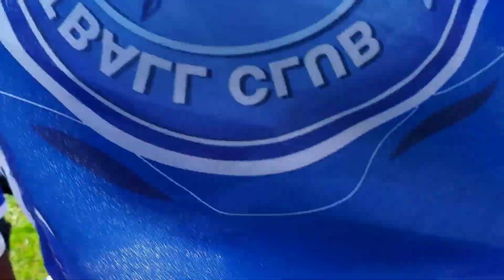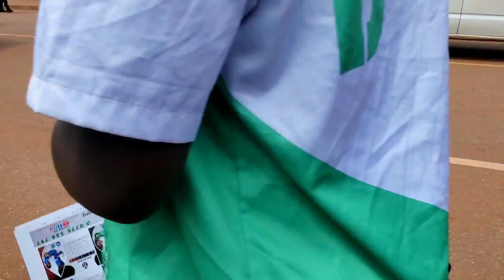Buganda king Ronald Mutebi ii kicks off masaza cup 2023 at wankulukuku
In this video am showing you what happened at masaza cup opening 2023 at muteesa ii stadium wankulukuku .The king of Buganda is the founder of this league called masaza cup with an intention to promote games and sports in Buganda and Uganda at large. this league (masaza cup) takes place every year and the leading champion of last year is Busiro. Today on 24th June 2023, the king of Buganda Ronald Mutebi has opened up this league at wankulukuku and the much is between Busiro and mawokota. people are so excited about this match and it's still going on. enjoy what is happening here.